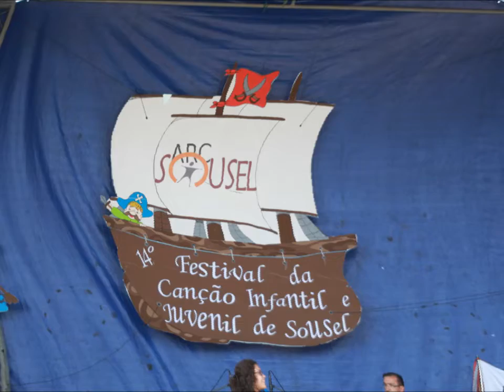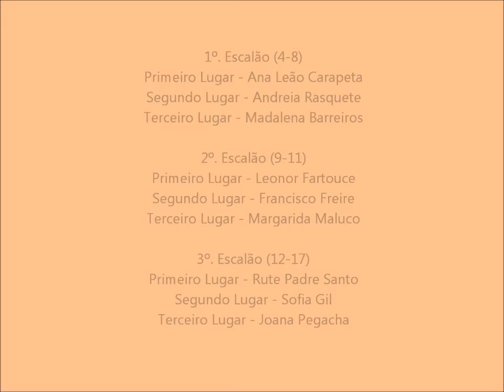ARCS 14º Festival da Canção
Infantil e Juvenil